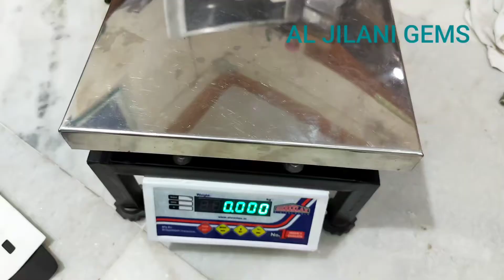Labradorite Palm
AL JILANI GEMS

Labradorite Palms Stones
Natural Labradorite Palms Stones
Full Fire Stone

•We Are Manufactur And Exports
•Weight  :- 60 Grm To 140 Grm
•Size :- 2 Inch To 2.5 Inch
•Hand Made
•Home Decoration And Office Decoration

Maximum Order 25 Kg

Delivery Time :-
 Dependent Customer Requirements

Package :- Bubble Wrap Stander Packaging